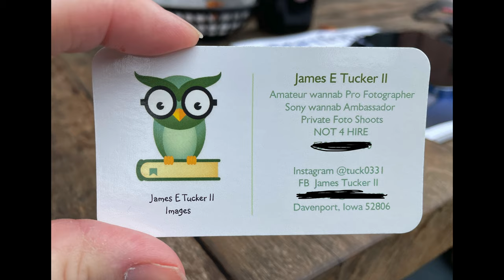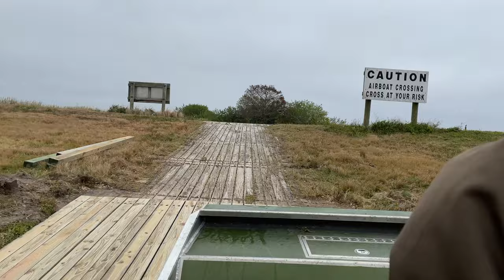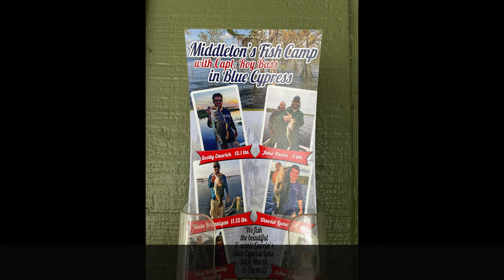Capturing Nature's Beauty: A Bird Photographer's Journey in Florida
Join me in a Day in the Life of a Bird Photographer: Bird photography in Florida but be sure you watch to the end for the video of the Peregrine falcon scooping up an American coot.
We spent 3 days in Florida on a birding adventure  and wildlife photography in Melbourne beach and Vero Beach with  Tommy Nguyen , Joe Nguyen ( this guy knows his birds) Tom @PromediagearPMG @MarkSmithphotography  Jim Tucker and Tom B. This was a few days of all photography with 6 amazing photographers Jeff and I were honored to get the invite.

To book your airboat ride while in the Vero Beach area Call Roy Bass at Tell him we sent you!!

Link to our Amazon Store

WT FSTOP T-shirts coming soon If you want one message me with your size and I can reserve one for you. they will be the long sleeve performance shirts with the WT FSTOP logo and WT FSTOP down the sleeve. birding in Florida